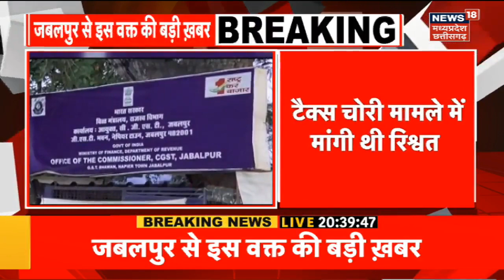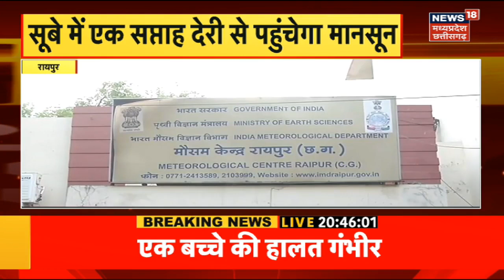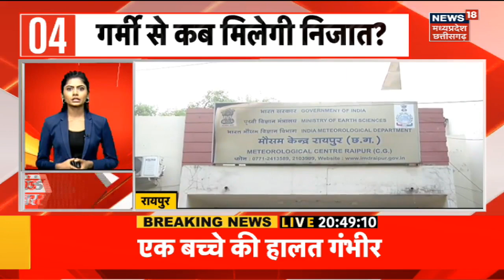Jabalpur News : Central GST Office में CBI Raid, Deputy Commissioner | Kapil Kamble Raid | Breaking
Jabalpur Breaking News : Central GST Office में CBI की छापेमारी, Deputy Commissioner Kapil Kamble Raid लेते गिरफ्तार. 7 लाख की घूस लेते रंगे हाथ गिरफ्तार.